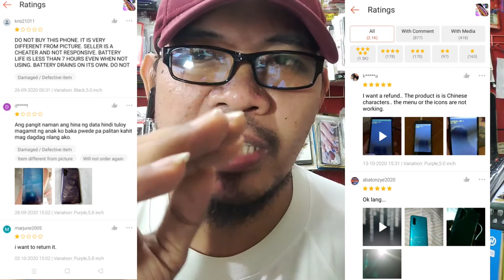Shopee Tips | How to Buy a Quality Products @ Shopee | Wise Online Buying | Avoid Scammer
Very Effective Tips on How to Avoid Scams, Fake Products, Recieving Unwanted Items and Wasting Money on Online Shopping/Buying @ Shoppe or Lazada Online Selling Flatform.
Be a Wise Online Buyer.